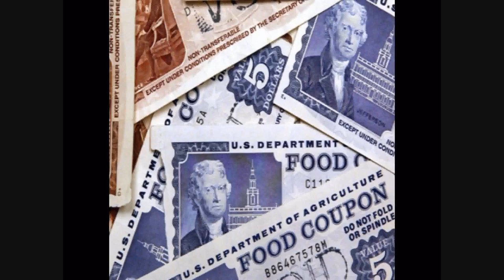Newfie and I Know It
LMFAO parody done in Newfie.